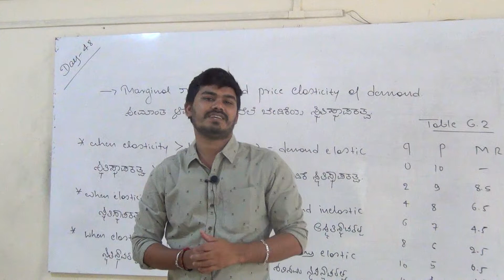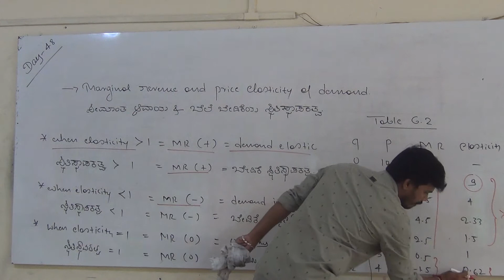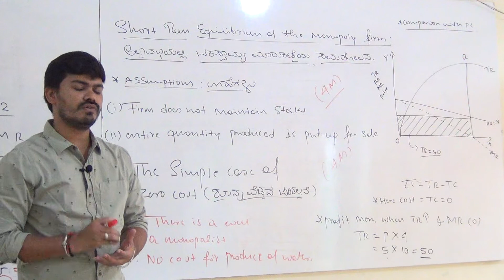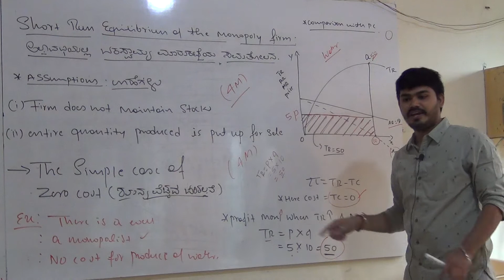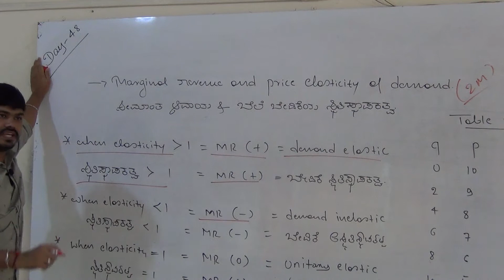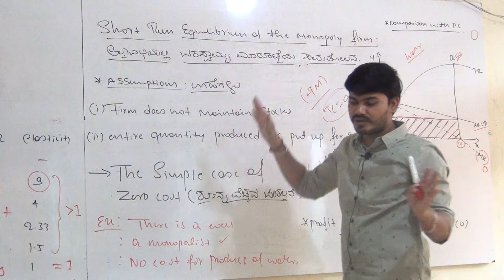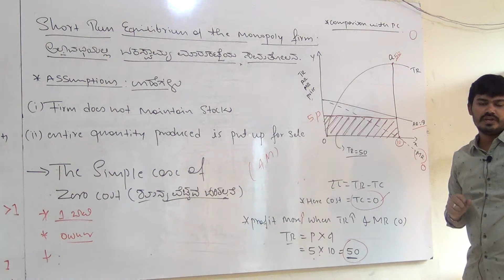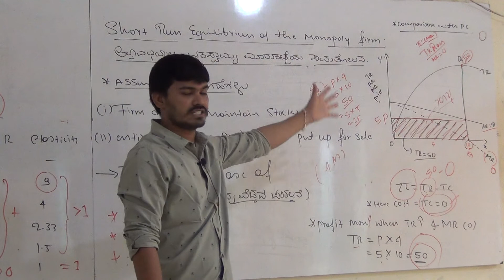PU-II RELATION MR & PRICE ELASTICITY OF DEMAND & A CASE OF ZERO COST BY MAKAJI INGALE SIR DAY-48